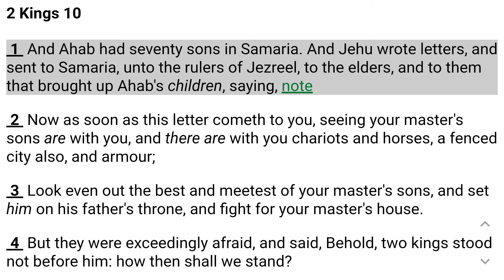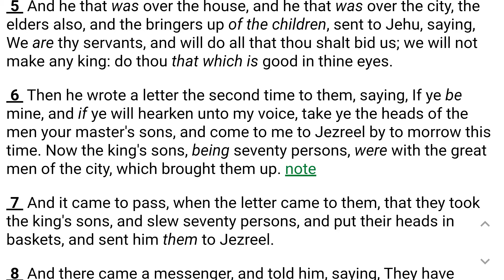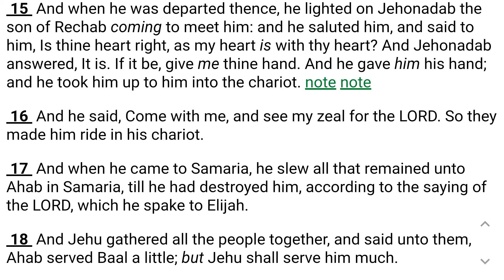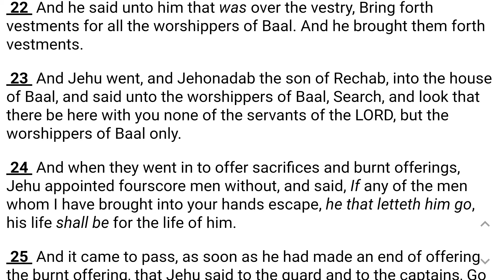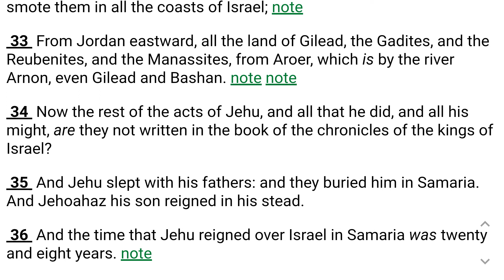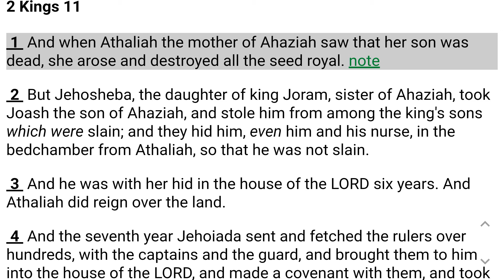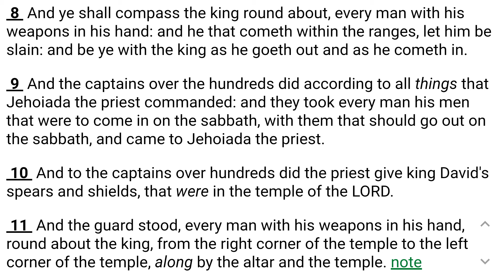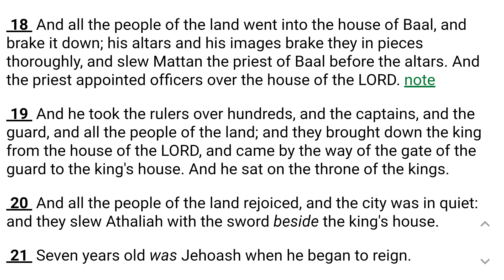2 Kings 10 Through 11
2 Kings 10 Through 11